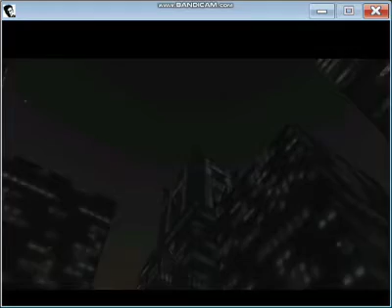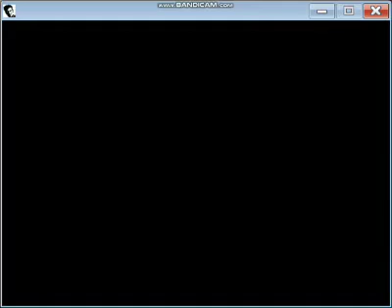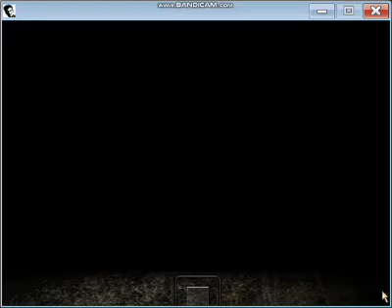MAX PAYNE (PART 1)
PLAYING IN PC FIRST PART